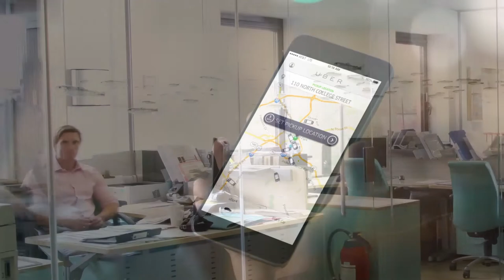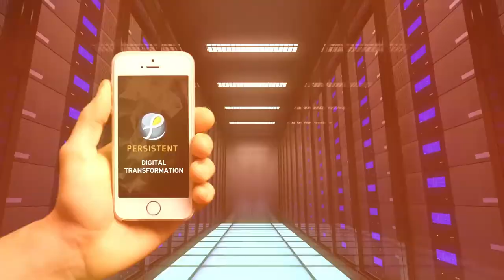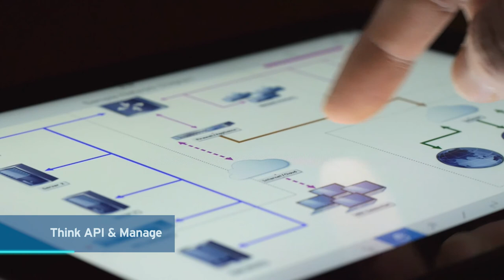Persistent Systems - Digital Transformation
Persistent Systems' take on Digital Transformation.